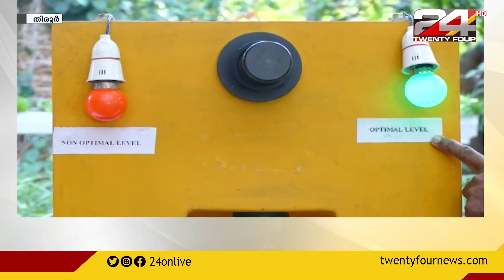കുടിവെള്ള പമ്പിംഗ് ലയിനുകളിലെ ചോർച്ച അറിയുവാനുള്ള സംവിധാനം വികസിപ്പിച്ച് ടി.കെ അജിത്ത് കുമാർ